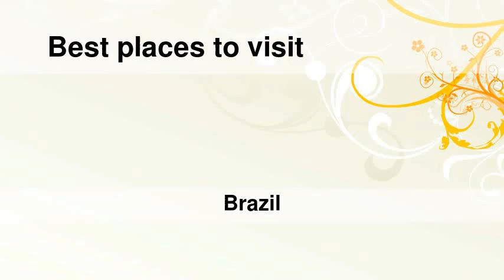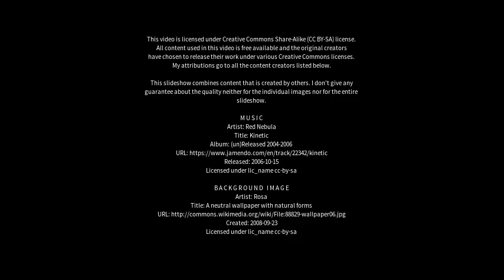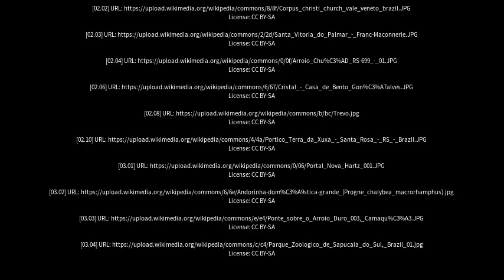Best places to visit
Best places to visit - Arroio Grande (Brazil) Best places to visit - Slideshows from all over the world - City trips, nature pictures, etc.